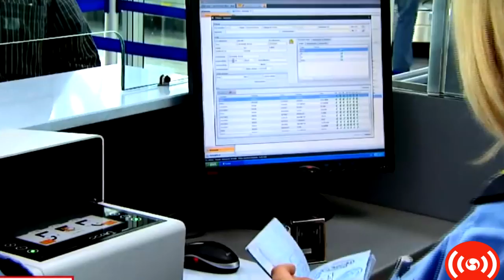Frat Boy Convicted of 2 Rapes (Part 3) - Crime Watch Daily with Chris Hansen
Imagine staring the man who sexually assaulted you in the eyes after the incident as he's partying with other women -- other potential victims. It's a scenario one ...